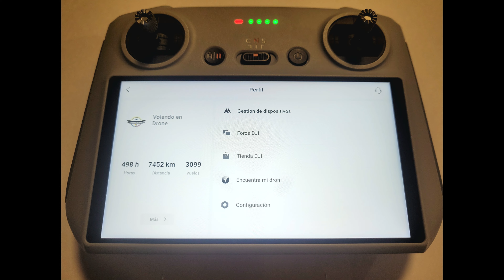VOLANDO EN DRONE 4K - SANTA MARTA Y SU HERMOSA BAHIA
SANTA MARTA Y SU HERMOSA BAHIA
SANTA MARTA - COLOMBIA
JUNIO 2022